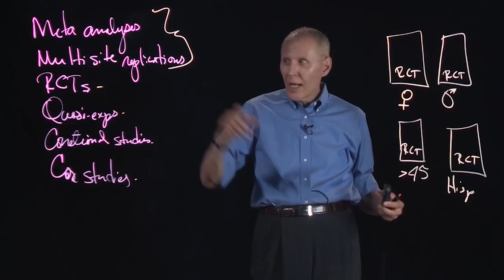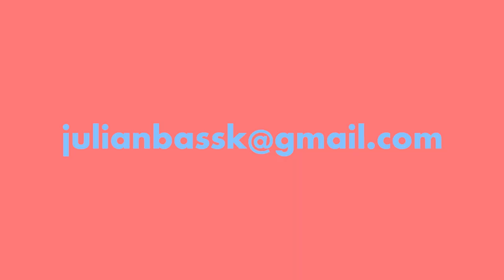Julian Bass-Krueger - Demo Reel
This is mostly an editing reel. Every project in here I've edited.
I've also shot, animated, scripted, or directed many.